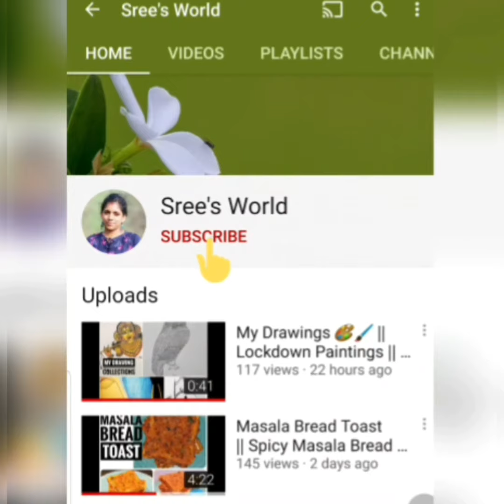Fried Ladies Finger in Curd || Okra in Curd || Okra in Yogurt || Sree's World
Ingredients:
Ladies Finger - 10 no
Onion - 1(Chopped)
Curry Leaves
Salt to taste
Oil